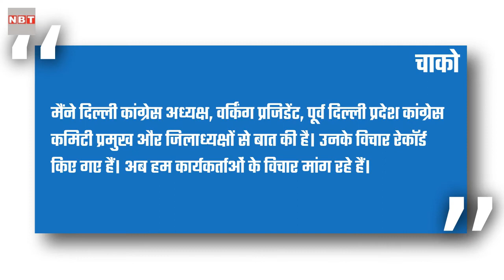AAP से गठबंधनः सामने आए कांग्रेस में मतभेद?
लोकसभा चुनाव से पहले अरविंद केजरीवाल लगातार आम आदमी पार्टी और कांग्रेस के बीच दिल्ली में गठबंधन की कोशिश कर रहे हैं, वहीं कांग्रेस की प्रदेश इकाई इसके विरोध में है। ऐसे में अब पार्टी ने फैसला लिया है कि वह इस मसले पर बूथ लेवल के कार्यकर्ताओं की राय ली जाएगी। एक मेसेज रेकॉर्ड कर कांग्रेस कार्यकर्ताओं से पूछा जाएगा कि दिल्ली में अप के साथ गठबंधन हो या नहीं। कांग्रेस के एक सीनियर नेता ने बताया कि दिल्ली के कांग्रेस प्रभारी पीसी चाको की आवाज में एक मेसेज रेकॉर्ड किया जाएगा और कांग्रेस के हजारों कार्यकर्ताओं से फोन पर आईवीआर के जरिए गठबंधन को लेकर राय मांगी जाएगी।